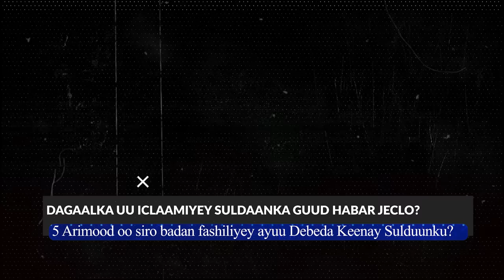Xog Dagaalka Gala Habar heclo Suldaan Cabdilaahi oo Siro Badan Fashiyey Iyo 5 Arimood lama filaana?